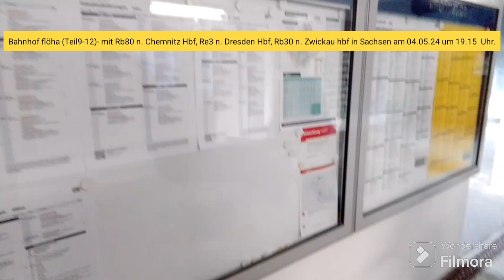Bahnhof flöha (Teil9-12)- mit Rb80 n. Chemnitz Hbf, Re3 n. Dresden Hbf, Rb30 n. Zwickau hbf in SN.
Bahnhof flöha (Teil9-12)- mit Rb80 n. Chemnitz Hbf, Re3 n. Dresden Hbf, Rb30 n. Zwickau hbf in SN am 04.05.24.